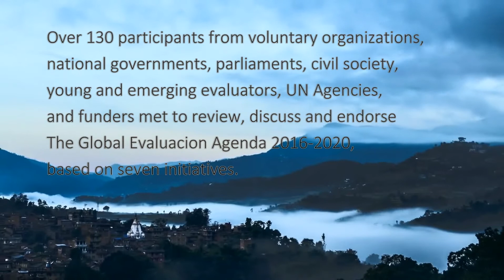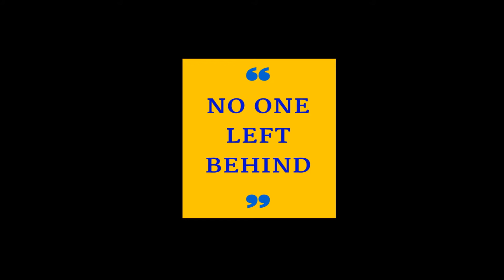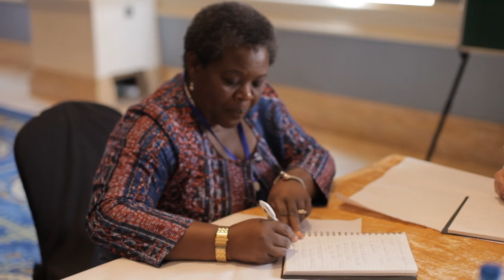Testimony by Julia Espinosa Fajardo (English)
The EvalPartners Global Evaluation Forum II was held in Kathmandu, Nepal on 23 and 24 November 2015 in the context of the Global Evaluation Week, to further clarify the “what” and “how” of the Global Evaluation Agenda 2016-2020 “EvalAgenda2020”). Over 130 participants from VOPEs, national governments, parliaments, civil society organizations, young & emerging evaluators, UN agencies and funders met first to review, discuss, and endorse the draft EvalAgenda2020, then to plan concrete steps to strengthen (a) the enabling environment, (b) institutional capacities, and (c) individual capabilities for evaluation, plus (d) the interlinkages among these three components.
In small-group working sessions, participants developed goals and specific action plans for seven new EvalPartners initiatives: (1) EvalSDGs (focusing on the 17 new Sustainable Development Goals for 2030), (2) EvalYouth, (3) EvalGender+, (4) EvalIndigenous, (5) the Global Parliamentarians Forum for Evaluation, (6) the professionalization of evaluation, and (7) support to VOPEs around the world. This was a great opportunity for stakeholders for joint planning which will lead to joint implementation as well.
This series of videos document the event by asking participant involved in each initiative to tell their stories and share with us their testimonies!